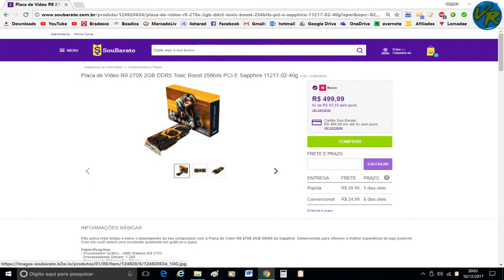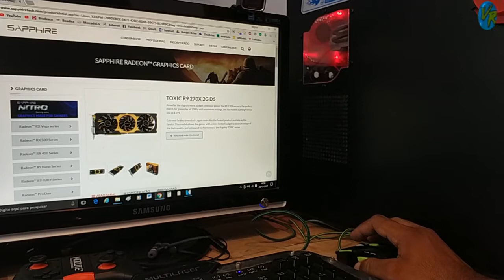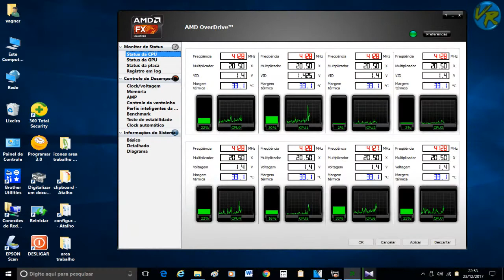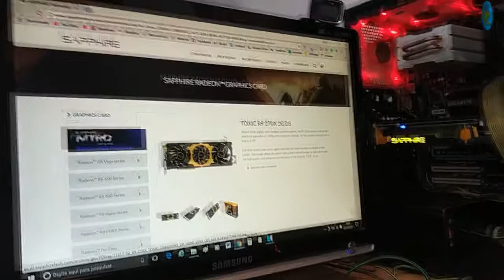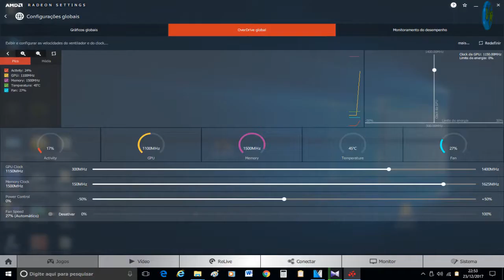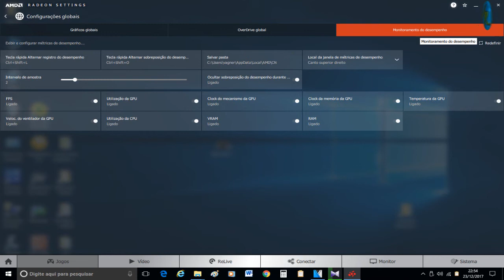Sapphire R9 270X TOXIC 2GB DDR5 256 bits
🚩MINHA INDICAÇÃO

💥 Pack de software livre para limpar, otimizar, Remover app e processos, serviços, do windows

MEU PC PARTICULAR
Tenho computador mediano meu sistema WIND 10 esta instalado em um HD SSD , tenho mais 2 HD SATA 1.5TB ( um hd fica ativo junto ao sistema, ele esta particionado e sua primeira partição tem windows 10, caso de pau no ssd tenho como inciar o windows desta partição, o outro HD é igual clone deste 1.5tb  (hd backup ) fora isso ainda tenho a imagem do meu sistema feito com macrium reflect  no HD externo

Placa mãe gigabyte 990
Vídeo atual sapphire R9 270x toxic 2gb gdr5 256 bits
Memoria ram 16gb ddr 3 1600mhz
Fonte - atual Thermaltake tr2 600w
SSD - 2,5pol / SATA3 - 480GB - PNY CS1100 - SSD7CS1111-480-RB
2x Hd Sata 1.5 Tb 5400 Samsung
Mouse atual wireless AZZOR
Mouse Gamer Óptico Multilaser 2400 DP
Teclado GLed,Tc189 - Multilaser
wifi krazer 2w
Adaptador usb Bluetooth 4.0 Dongle Ugreen 20m + Bluetooth 5.0 in/out Transmissor E Receptor KN320 / T-10
Webcam: Life Cam HD 3000
2x DVD SATA Gravador de DVD CD-R 48X, DVD-R Dual Layer 10X
4 X Cooler Fan Akasa Crystal C- 4 Leds - Vermelho 12x12 Cm
Gabinete Thermaltake V3 Black (VL80001W2Z-F)
TV Monitor 24" LED Samsung SyncMaster T24A550
Monitor Dell P1913 (Digital - DVI)
caixa de som BlitzWolf® BW-F4 xGrave 10W*2 4000mAh
Extensor Wireless Tela Touch 300mbps Almond Black
Roteador xiaomi 3  2,4 GHz e 5GHz   128MB de RAM DDR2 Transmission Rate: 1167Mbps

Placa mãe MSi classe militar B85M-E45
PROCESSADOR Intel i5 4670k
MEMÓRIA ATUAL 8GB DDR3 1600 Hyper X fury
PLACA DE VÍDEO sapphire R9 270x toxic
HD SATA SanDisk 120 gb ssd
DVD SATA
Fonte thermaltake smart 500
Gabinete sharkoom

Domino e utilizo mais windows 7/10 não pelo sistema  sim pelo os programas. faço uma configuração diferenciada para limitar processos desnecessário
# Desativa Função Mede o desempenho
# Desative os efeitos visuais  Windows + Pause/Breake
# desativar o AeroPeek
# Desligue a inicialização dos programas msconfig
# som = nenhum som
# Plano energia / máximo desempenho
# Desliga  hibernação
# Desabilitar  Documentos Recentes Menu Iniciar
# DESLIGAR  Notificações de alteração / segurança e manutenção
# Ativar ou desativar recursos do Wind  Desmarque os Gadgets do Windows” / “jogos” “media center”
# Desativar  proteção sistema
#  Otimizar sistema  HD  SSD  (  Desligar desfragmentador HD ) ( 0 = suporte TRIM habilitado ) (Desliga agendado  tarefas)

Gosto muito de informática já testei inúmeros softwares kurumin  ... fedora ... ubuntu ...androide x86...  linux deepin

Entre outros Beini. backtrack...kali...tails. Hirens BootCD
.Parted Magic Boot. esr3. Ophcrack

📺 Fonte ATx Thermaltake TR2 600W queimou o fusível ao ligar Na tensão errada 220v Transistor D209L